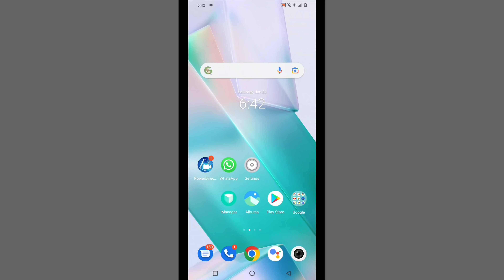Turn Off Always On Display | Disable Always On Display | Remove Always On Display 10 Seconds